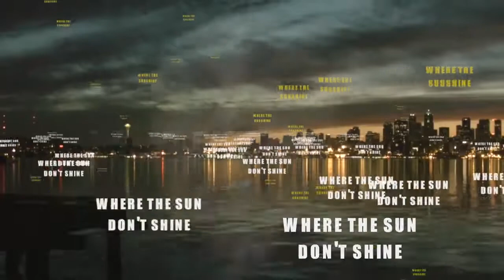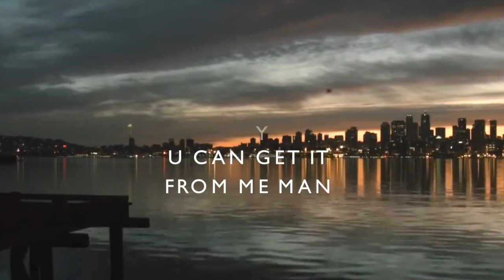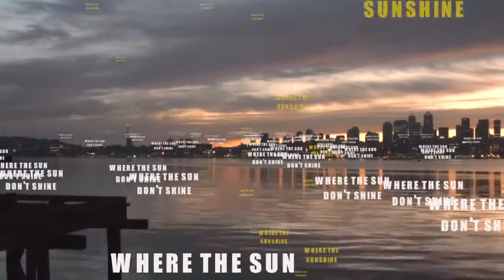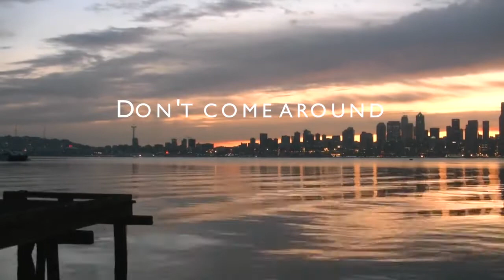Jblak Wilson - Sunshine ft. ShadyFolks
Music video for Sunshine ft. ShadyFolks performed by Jblak Wilson.